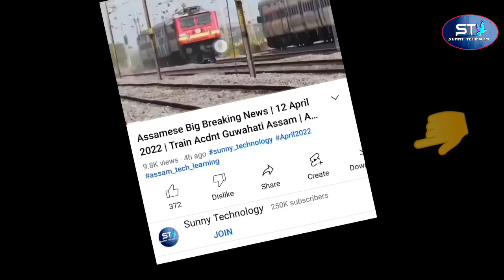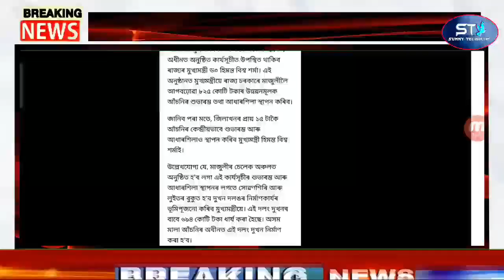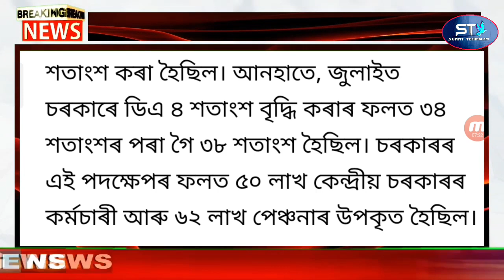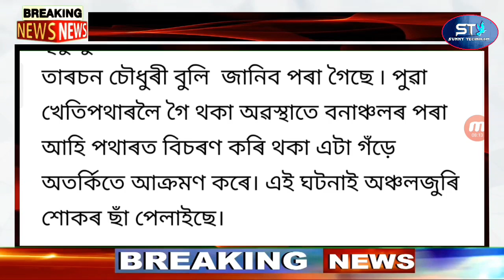Big News Assamese | Marriage Car Accdnt News | Assamese Latest News